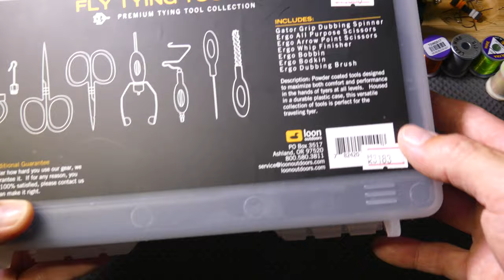Unboxing kit herramientas de atado Loon Outdoors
Unboxing del kit de herramientas de atado de la marca Loon Outdoors. El kit de herramientas incluye 7 de ellas, que detallo más adelante. Las herramientas vienen bien dispuestas en un inserto de goma eva dentro de una caja plástica que no solo sirve de envase, sino que también puede ser usada de transporte de las herramientas si es que se viaja con ellas a alguna convención, curso o casa de amigos a atar moscas.
Todas las herramientas cuentan con el característico bicolor de Loon Outdoors Amarillo/Negro

Kit de herramientas de atado Loon Outdoors:

1.- Herramienta para loops de dubbing, con 2 puntas intercambiables (gancho y clip)
2.- Tijeras multipropósito
3.- Tijeras de punta de flecha
4.- Terminador de nudo (whip finisher)
5.- Bobina de atado (porta hilo)
6.- Punzón
7.- Cepillo de dubbing